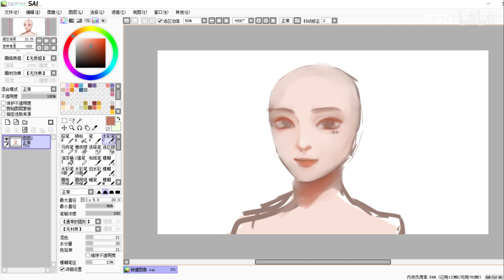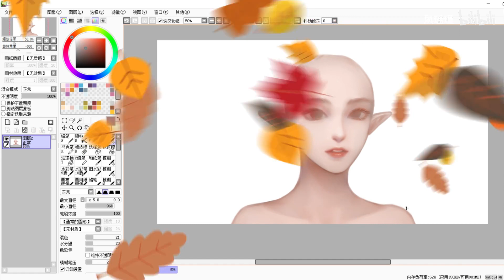【互动视频】来定制一个你喜欢的精灵头像吧~ 作画贵在似与不似之间，不似则欺世，似则媚俗。美术 画画 水彩 素描 油画 国画 简笔画#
1、Classical painting
2、2、 Romantic painting
3、 Realistic painting
4、 Impressionism, Neo Impressionism and Post Impressionism painting
5、 Painting coexisting with Post Impressionism